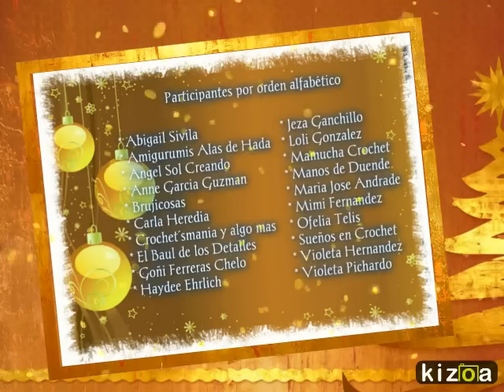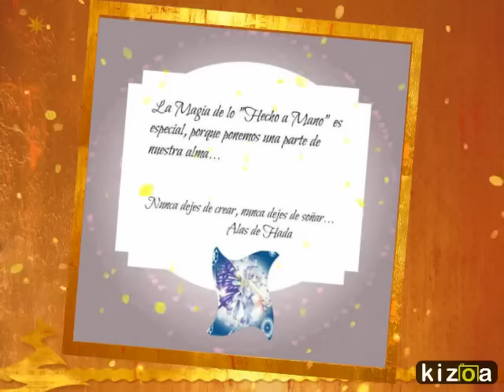Regalos de Navidad Amigurumis - Nov.2015 - Proyectos de Navidad - Alas de Hada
Preparemos este año, los regalitos con la magia de nuestras manos, y de las lanitas que entrelazaremos con todo nuestro cariño.